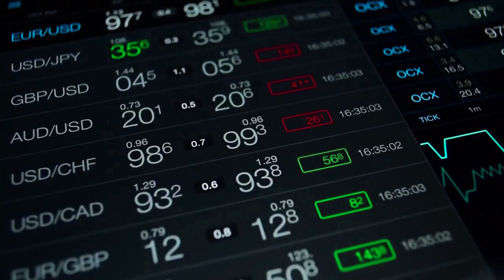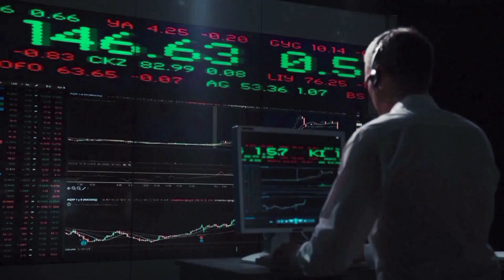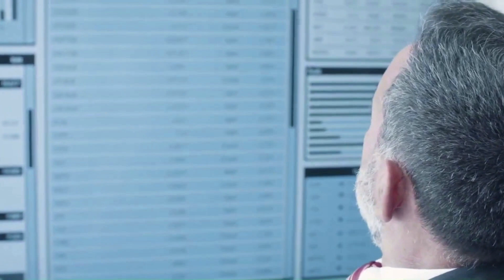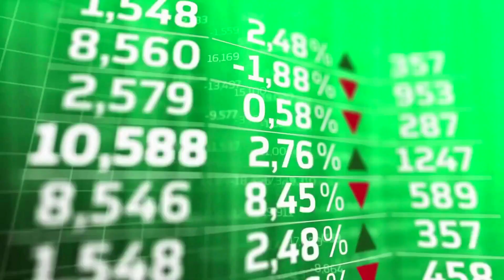SAFEMOON WILL SKYROCKET NEXT YEAR!! - SAFEMOON PRICE PREDICTION UPDATES & NEWS